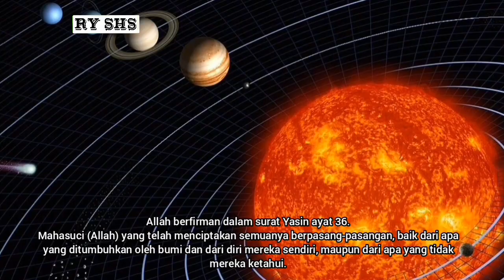MANUSIA DICIPTAKAN BERPASANGAN, KENAPA ADA YANG SENDIRI? #2023